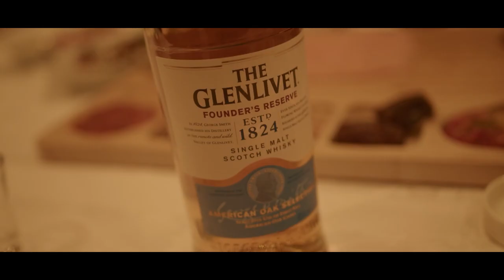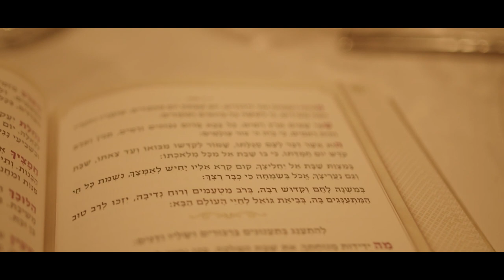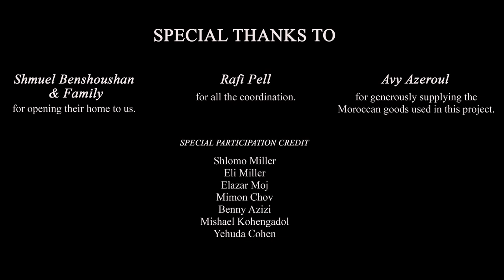חי קורקוס & איציק שריקי - מנוחה ושמחה | Menucha V’simcha | Official Music Video (Prod. by Lebbro)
In honor of the wedding of Menoucha and Yair.
Jan.16th, 2022

"Menucha V’simcha" was born at the Lebhar house.
A family of joyous Moroccans had chazan Chai Kurkos at the table when he introduced the song.
The beat caught on quickly, and within the first stance, it was decided that the song had to become public and be a part of every Shabbat table going forward.

Arrangement: Michael & Shlomo Lebhar
Song & Concept: Hay Korkos
Song: Itzik Chriqui
Musical Production: David Bittan
Audio Production: Yaniv Balas
Orit Ovadia: Photo Studio Photography